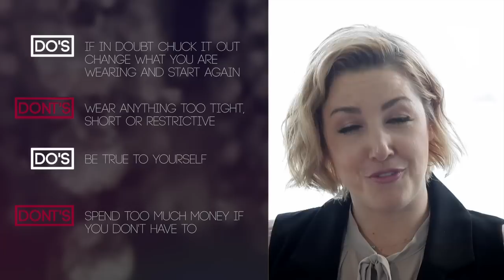JULES SEBASTIAN SET THE RECORD STRAIGHT! - Jules opens up about Life, Love and Style.....of course!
She's Married to Australia's POP sensation Guy Sebastian but Jules tends to "Run in her own Lane" when it comes to life.

Want to know what all that means?

We are here at beautiful Bondi Beach to talk to Stylist Jules Sebastian to find out just that.

Jules also sets the record straight about that very public eruption from Guy Sebastian on her show "Tea with Jules".

We also talk about Jules's  love of fashion and style and her beautiful tiny humans that bring her so much joy.